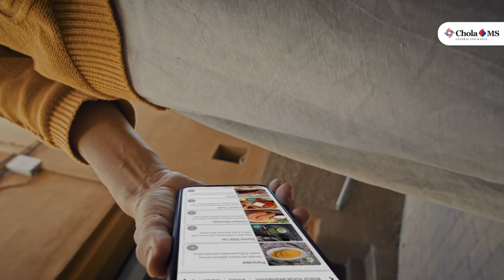Chola MS Hindi 1/3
“So you are going to be working with an industry leader in the insurance sector.
Just keep it simple guys”!

You all have just read the two-liner brief we got prior to working on our latest assignment. Not very often do you get a call from the Murugappa Group asking you to steer a campaign for its subsidiary Chola MS General Insurance Company Limited. A campaign that decides to bust the complexity and stigma associated with the term insurance.

Simple!
And here we are before presenting the first film from the series. And this couldn’t have been possible without our partner in happiness and growth “Ampersand Communications and it’s team of super crazy folks Sushma Raghavan, Anand Jeeva, Karthik Radhakrishnan, Pooja, Vishal Subramaniam.

We simply love you all!

Credits:

Client : Chola MS General Insurance (Murugappa Group)

Agency : Ampersand Communications
Founder/Executive Director : Sushma Raghavan
Creative Director : Anand Jeeva
Writer : Karthik Radhakrishnan
Account Servicing : Pooja
Production Head : Vishal Subramaniam

Director : MU.Ananth Babu
Storyboard : Ramakrishnan
Executive Director : Krish

Cast : Samyuktha Vishwanathan

Associate Directors : Ashok, Nirmal

Director of Photography : Ajeesh Chandran

Production Designer : Karthik Rajkumar

Stylist : Uma Bhimsingh, Panchami

Makeup : Magesh

Edit : Arosam Studios (Philominraj)
Team : Sivanesan

Music Composer : V2 Vijay Vicky

Photography : Sharada Shivaji

Grade : Syam, Ink and Water Post
Online : Mohan
Post Production : RGB Studios

Dubbing Artist : Vinod Anand
Studio Engineer : Naveen
Post Audio Studio : Voiccee Store

DIT : Tamilselvan Subramaniyan
BTS : Subash

Production Manager : Subash

Production Controller : Vetri Murugan

PR : Sanish Bhaskaran